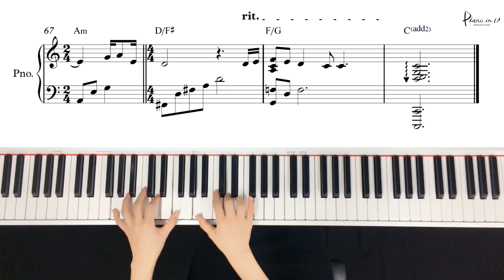Kassy(케이시) _ Story of night fall(가을밤 떠난 너)/Piano cover/Sheet